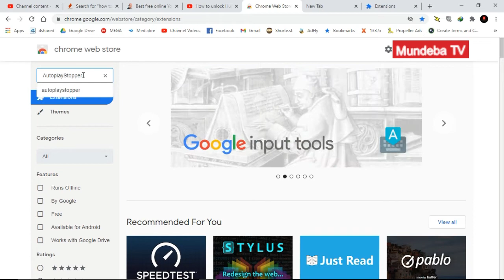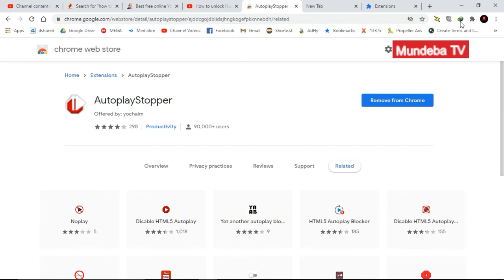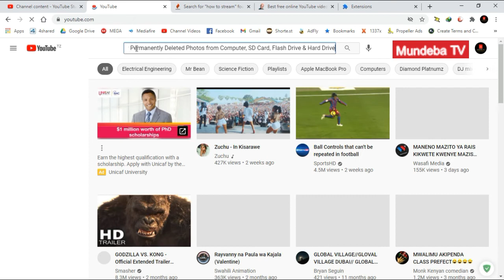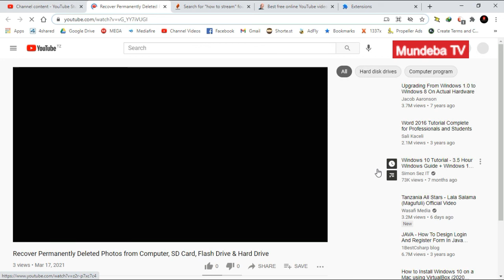How to Turn Off AutoPlay Video on YouTube | Stop Autoplay videos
This method works on Google Chrome only
Steps
1. Go to Google Chrome web Store using this
2. In search bar box write Autoplay Stopper. Download and install that extension. Click on Autoplay Stopper Icon and click on Disable Everywhere
Write Animation Policy, Download and install that extension. Click on  Disable All Image Animation